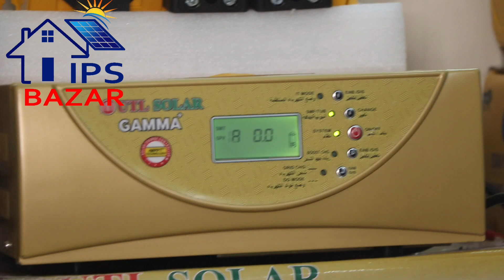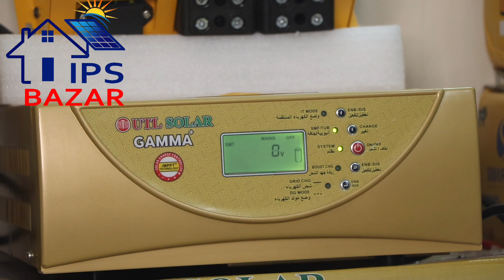Utl Solar Ips | Utl Solar Inverter Price | Smartin Charge Controller | Microtek Ips Price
Gamma+ Solar PCU
Gamma + PCU (Power Conditioning Unit) is an integrated unit consists of grid charger, inverter, MPPT Solar Charger. It continuously monitors Battery and Solar voltage as well as Grid and Output voltage with their currents. MPPT based solar charger extracts the maximum power from the solar panels whereby it increases the efficiency of the system. MPPT charger has multistage charging which maintains the battery charging voltage such that it increases the lifespan of battery.
Gamma+ is very easy to install. It fits your budget and also helps to cut your electricity costs. So, it is double advantage to the user!! Unlike other sources of energy, Gamma+ and the Solar Panel do not emit harmful gases and residue. Thus, it helps in keeping the environment clean and healthy.
Rating Available: 1kVA/12V

Model: Utl Gamma plus
Price 22500tk

আইপিএস বাজার এ প্রতিষ্ঠানটি সময়ের সাথে তাল মিলিয়ে আপনাদের কাছে পৌঁছিয়ে দিয়েছে সবচেয়ে অত্যাধুনিক টেকনোলজির সকল ধরনের পণ্য সবচেয়ে কম মূল্যে:-

ইউটিউবে Ips Bazar লিখে search করুন।

ঠিকানা
103/1 মানিকনগর , মতিঝিল ঢাকা
কোন জিজ্ঞাসা জন্য এখনই কল করুন

All Battary Price List:
Saif Power Tall Tubular Battery Price 200Ah -26500tk
RimsoTubular Battery Price 200ah - 21000tk
Eastern Tubular Battery Price 200ah - 20500tk

কুরিয়ার সার্ভিস এর মাধ্যমে আপনি, আমাদের পণ্য ক্রয় করিতে পারেন, বাংলাদেশের যে কোন জেলা থেকে।